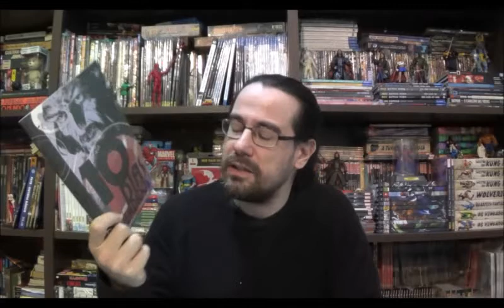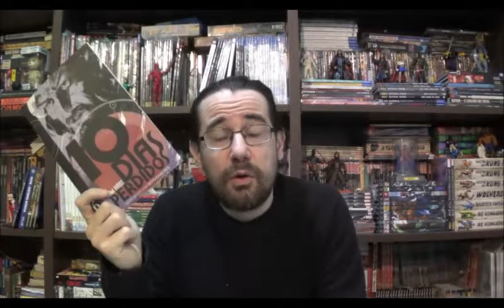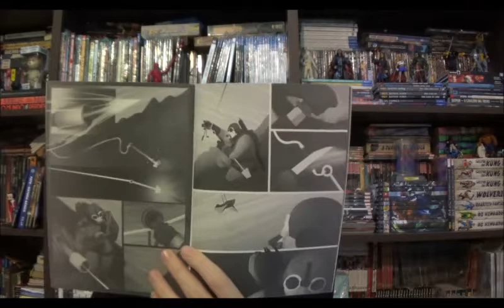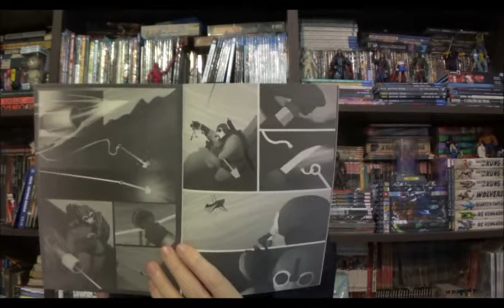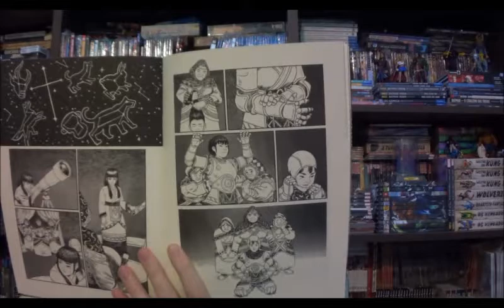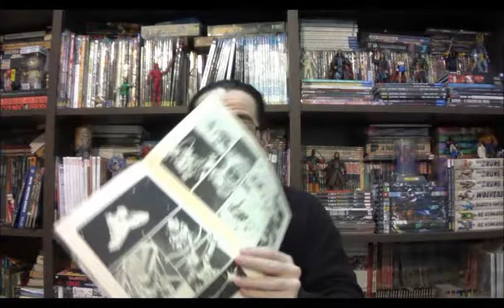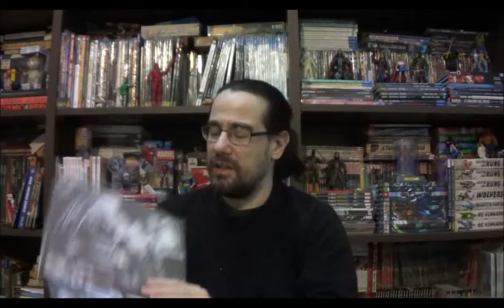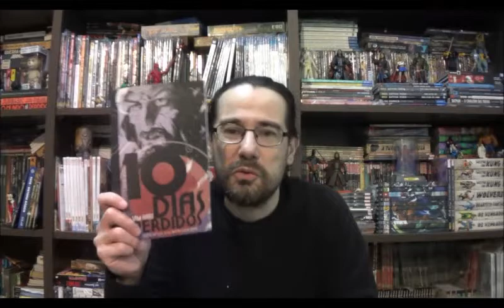Chapéu do Presto (S07E17) Quadrinhos Nacionais - Parte 50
Bem-vindos a mais um Chapéu do Presto, no episódio de hoje trouxe quatro pequenos quadrinhos da cena independente nacional: a sexta parte de 10 Dias Perdidos por Sam Hart, e três revistas com roteiro de Jun Sugiyama: Naveen, EXE e Tabi dos Fusos Estelares.

Campinas - SP
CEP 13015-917